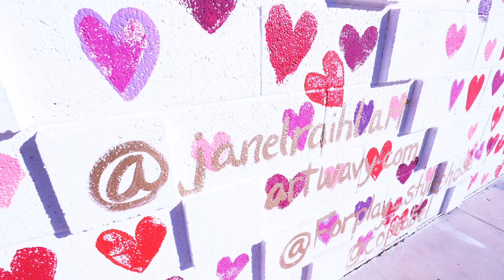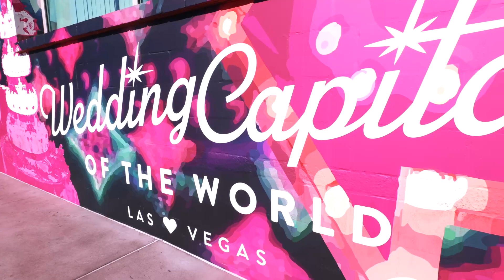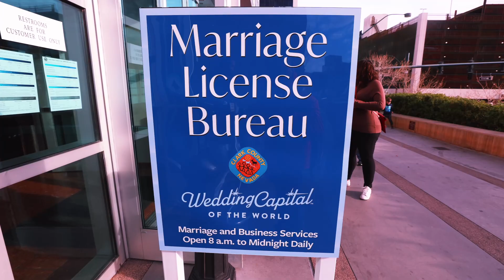The Best Places To Take Photos With Your Partner In Las Vegas!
Looking for love? Not only is Las Vegas home to some of the most romantic restaurants and unique date night spots, but it is also the wedding capital of the world, so what better place to fall in love? Or… alternatively there is definitely no better place to get hitched like a night out in the Hangover. Either way, lucky for you, downtown Las Vegas is home to an abundance of Instagram worthy art celebrating love. These are some of the best spots in Las Vegas to take a photo with someone you love.

Here are the locations we visited in this video:

"Love Locks" (Love Locket by artist Nova May) outside of the Container Park in the Fremont East Entertainment District: 00:10

“Choose Love Part Deux” mural by local artist Janel Raihl in the 18b Arts District on the corner of Colorado St. and Casino Center Blvd: 1:11

Elvis and Priscilla Presley Mural outside of the Marriage License Bureau: 2:08